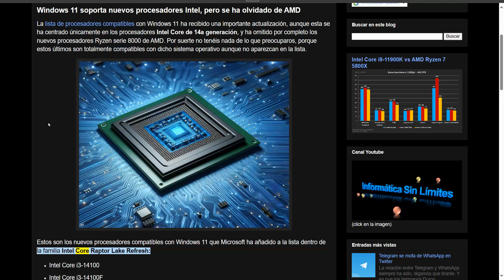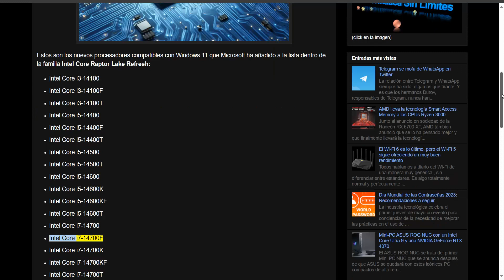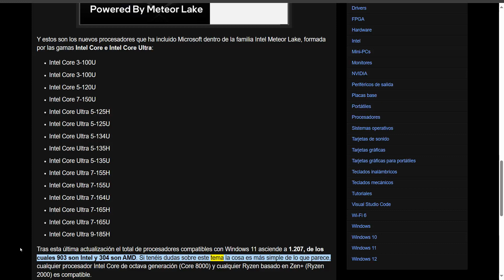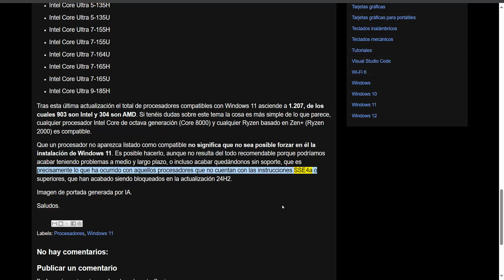Windows 11 soporta nuevos procesadores Intel, pero se ha olvidado de AMD